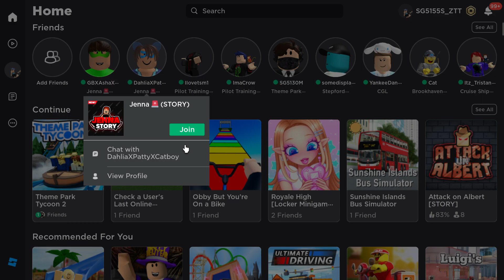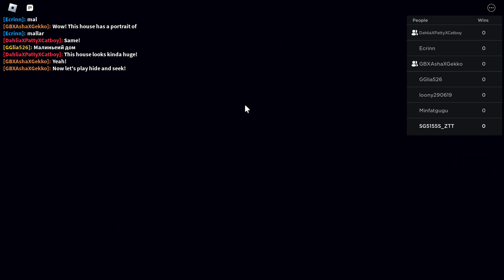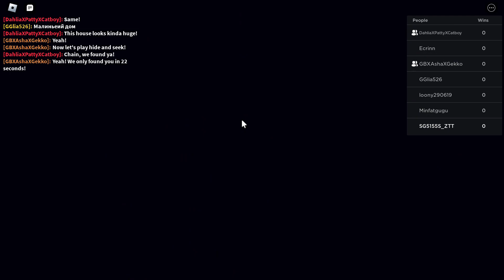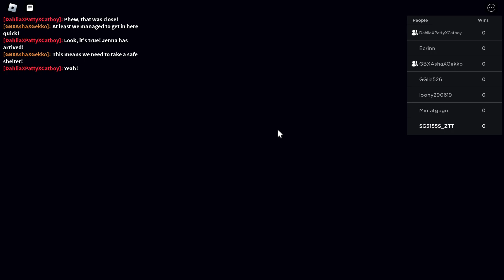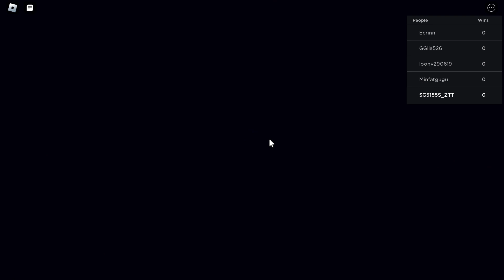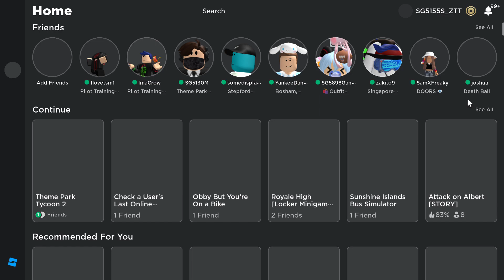PJ Masks Gekko and Catboy's quest to stop Jenna Roblox!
Ft. @jtstransportationandgaming6228